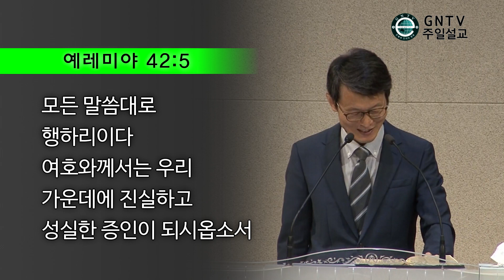GNTV 정인택 - 주일설교 : 말씀이 임하니라